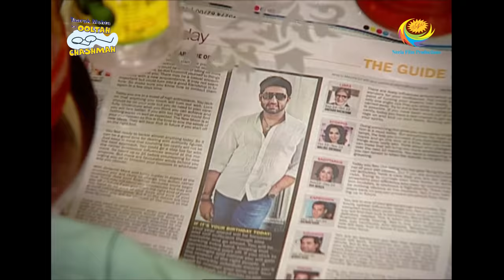Taarak Mehta Ka Ooltah Chashmah - Episode 1367 - Full Episode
Episode 1367:
Popatlal wants to reveal his secret planning and also requests them not discuss the issue with their Family members.